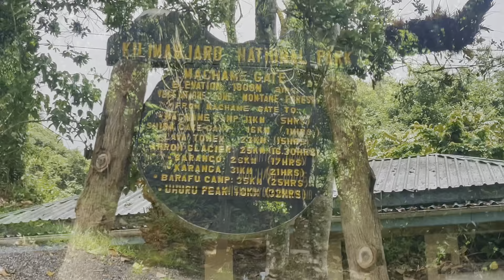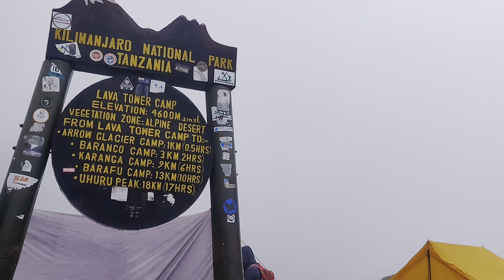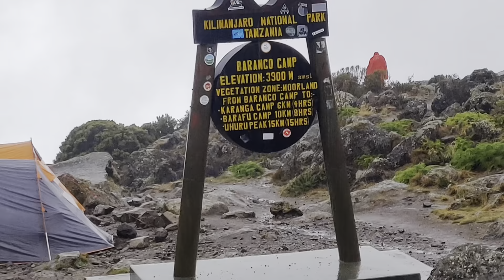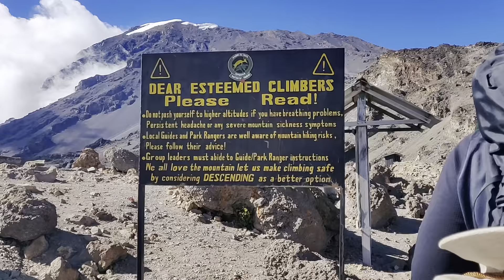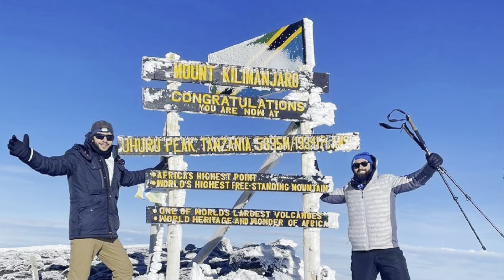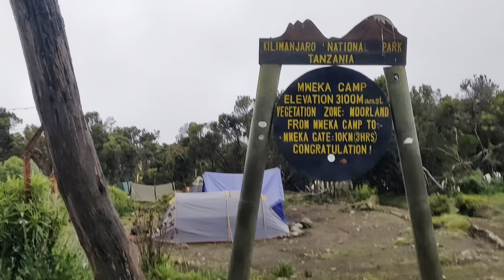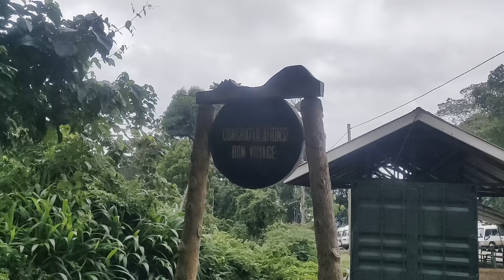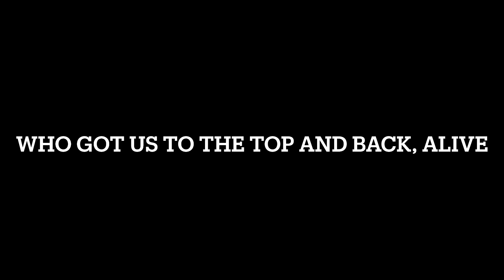Kilimanjaro via Machame route FR & ENG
FR
La vidéo au jour le jour de notre ascension du Kilimandjaro, le plus haut sommet d’Afrique. Nous sommes deux cousins, Saleh qui vit au Canada, et moi, Wissam, en France. Sur une idée un peu folle, nous avons décidé de tenter de gravir le toit de l’Afrique, alors que nous n’avons pas vraiment d’expérience en haute montagne. Nous avons fait appel à la compagnie KWESA, qui à été très disponible avant et durant le voyage.
L’ascension à duré 6j au total.

EN
A Day to day video of our Kilimanjaro ascension, the highest peak in Africa. Saleh lives in Canada, and I, Wissam, in France. It all started with a crazy idea : Climbing thé highest mountain in Africa, while we have almost no expérience in high mountaining. Our trip was organized bu KWESA tours, which we can clearly recommand.
The ascension took us 6 days in total.